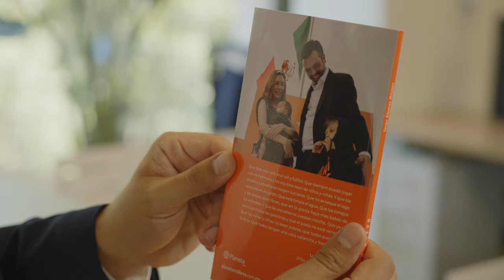La visión del México Nuevo ¡Ya tiene libro!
Junto a Jorge Álvarez Máynez presidente, plasmamos en un libro la visión que queremos para nuestro país, "El México Nuevo". 🧡🇲🇽

Gracias a las y los millones de jóvenes que están haciendo posible, lo imposible. Juntos construiremos el mejor México de la historia. 🍊
Encuéntralo en tu librería más cercana. 🤲